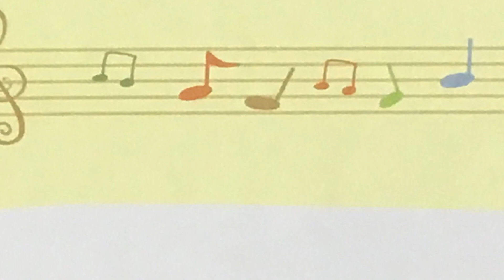みどりのマーチ 井出隆夫 作詞 高井達雄 作曲 ピアノ 歌詞 pf s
「NHKこどものうた楽譜集第9集」より
1、こんにちはそよかぜくん
　いっしょにいこうよおさんぽに
　ワンツーワンツーランランラン
　くさみみどり　はぽあもみどり
　みどりのマーチ・・

NHKこどものうた楽譜集第9集　再生リストはこちら